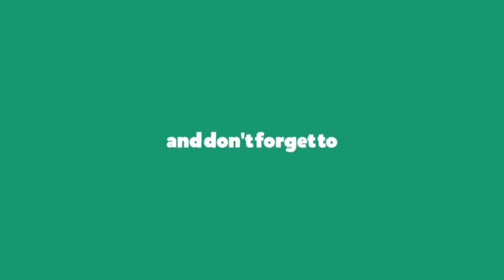Candle holder craft Ideas /Craft with waste materials/diy home decor